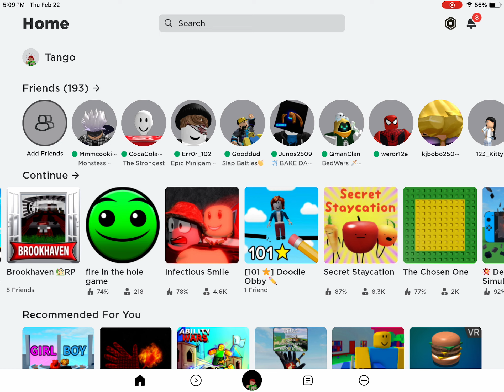I did a glitch in strongest battle grounds